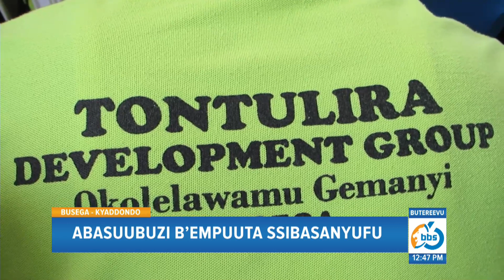Abasuubuzi B’empuuta e Busega Bavudde mu Mbeera